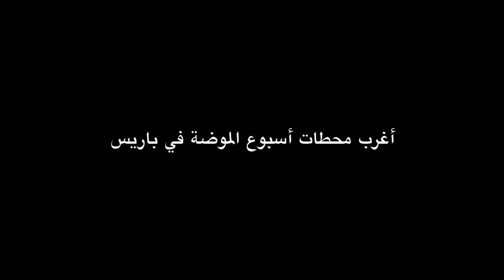أغرب محطات أسبوع الموضة في باريس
انتهت عروض الأزياء للألبسة الجاهزة لخريف وشتاء 2017 في باريس، مع أبرز دور الأزياء العالمية التي أبهرت متابعي الموضة بما قدّمته للموسم القادم من تيارات جديدة منها كانت خارجة عن المألوف ومبتكرة للغاية.

شاهدي معنا أبرز أغرب أسبوع الموضة في باريس للألبسة الجاهزة..